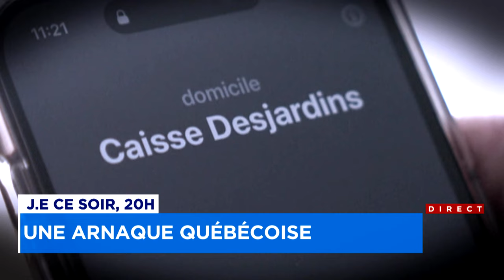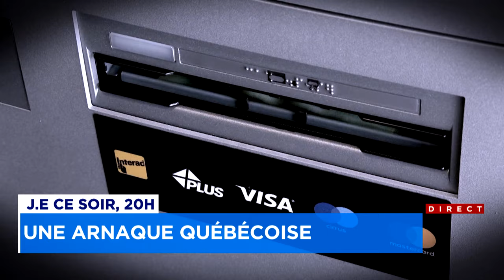Accusé d'avoir arnaqué une aînée de 98 ans en se faisant passer pour un représentant bancaire: entre